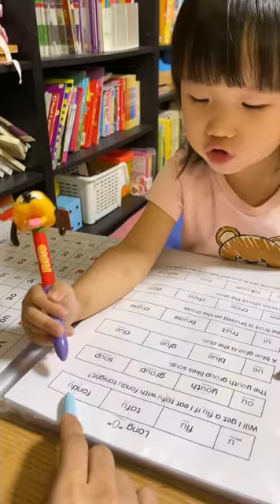Phonics- Long u